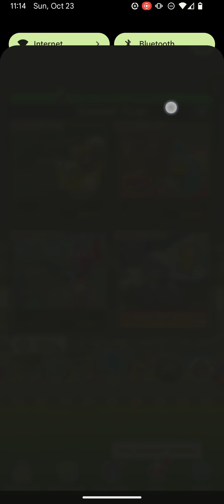Kamek cup completed Mario kart tour 10/23/22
honestly I did pretty well for the most part, I sadly did not get first place but I still did get five stars and plus I got a couple of Frenzies in that small process, But besides that I did not do that half bad I wouldn't say I did that good but I still did decent

Also I'm not sure why but on the third race It said something about getting a better score which I did not play that specific race so I don't exactly know why that happened so I don't really have an answer for that